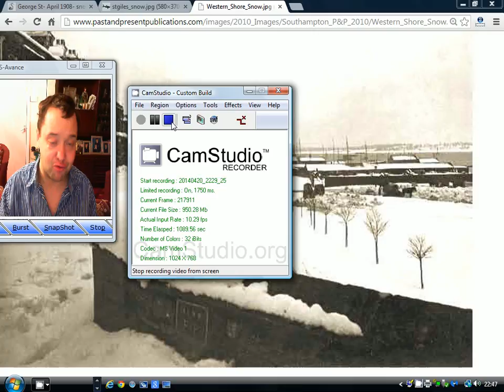Late April 1908 Snow Event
Historic video looking at the end of April 1908 freeze/snow storm in the United Kingdom. The video uses synoptic charts and detailed information to describe how this amazing event occurred.